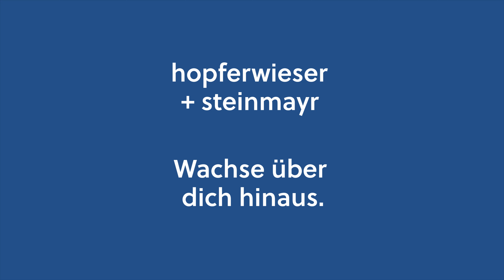Für alle, die Großes vorhaben. Du mit uns.